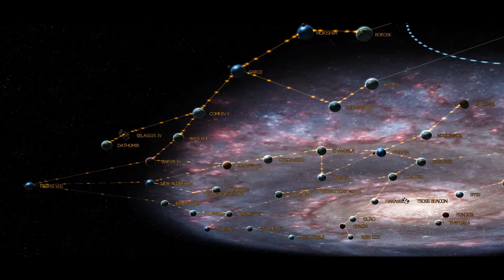Star Wars Empire at War #16 Dědic Galaxie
Dobýt galaxii z pouhé jedné planety? Tomu říkám skutečná výzva! Pojďme tedy pod vlajkami Nové republiky vytrhnout galaxii z područí Imperiálního pozůstatku a Impéria ruky!

Skype: lord_rohlik
Natáčím přes: Elgato Game capture HD